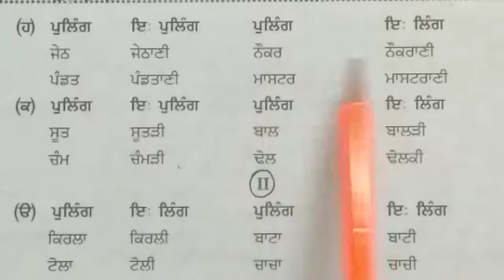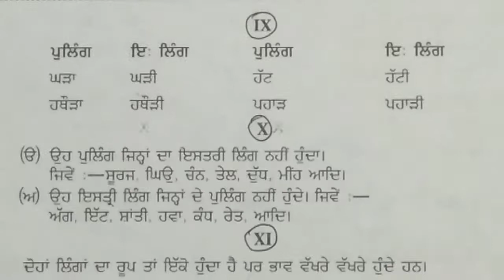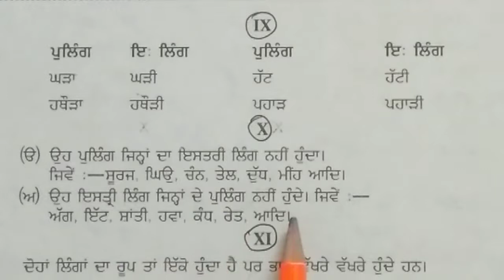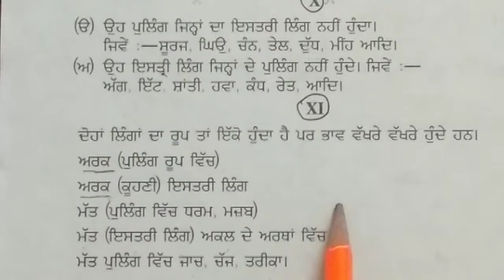Ling Puling Shabad, Punjabi, Class 7